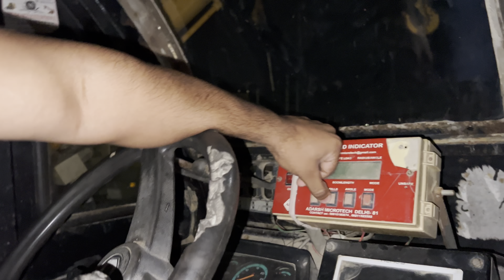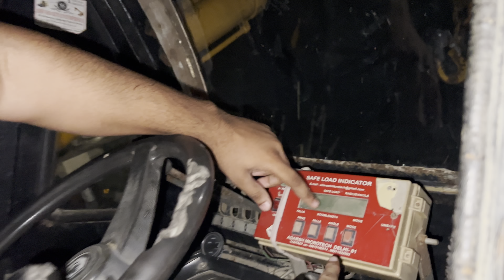Dinner at Amrik Sukhdev || must try saffron tea ☕️ ❤️..!!